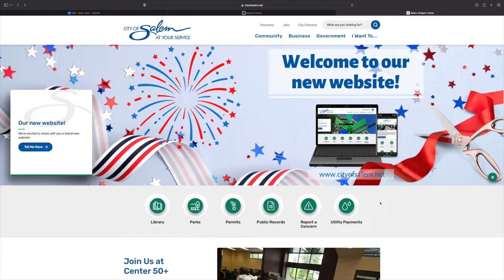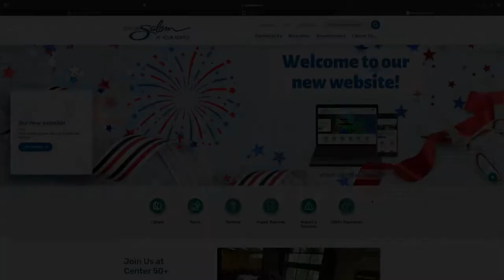Salem, Oregon, Mayor Interviews City Librarian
Salem Mayor Chuck Bennett interviews City Librarian about the many services offered by the Salem Public Library.